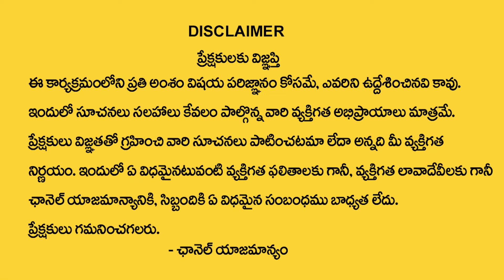పిల్ల‌లు లేని వారు చెయ్యాల్సిన రెమెడీ | Astrology Remedies For Pregnancy | Subramanya Swamy | TSW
Watch► పిల్ల‌లు లేని వారు చెయ్యాల్సిన రెమెడీ | Astrology Remedies For Pregnancy |  Subramanya Swamy | TSW